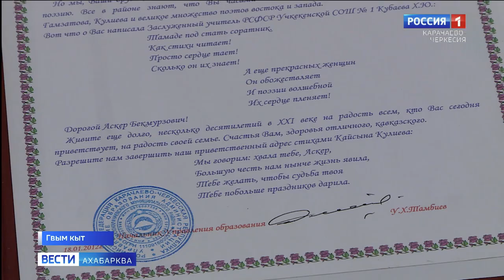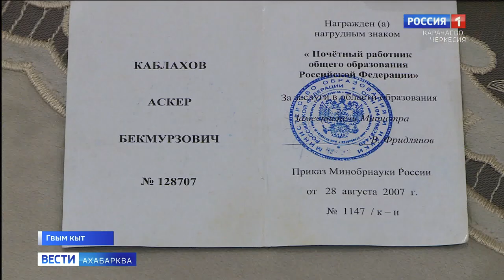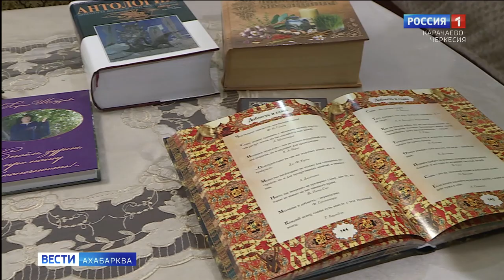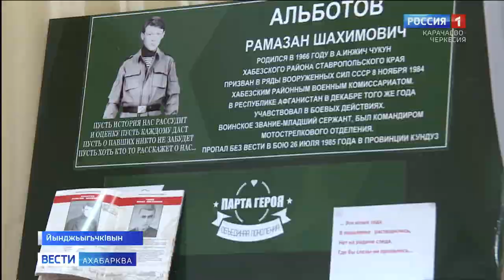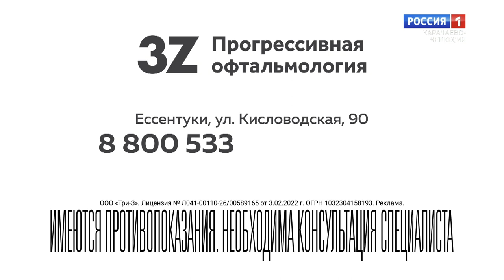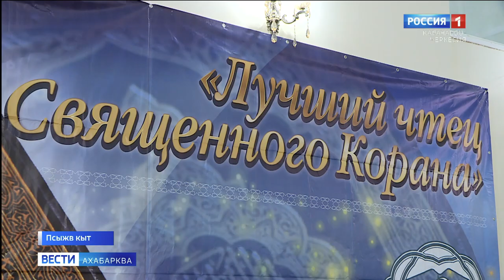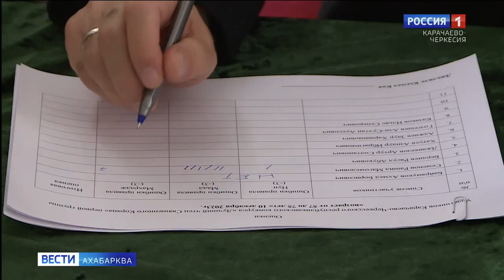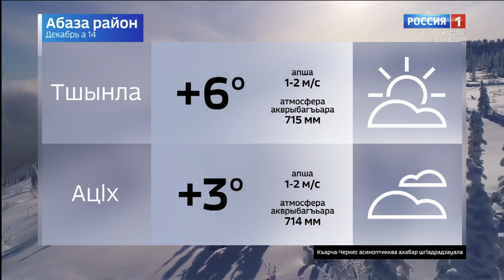Вести на абазинском языке 14.12.2023